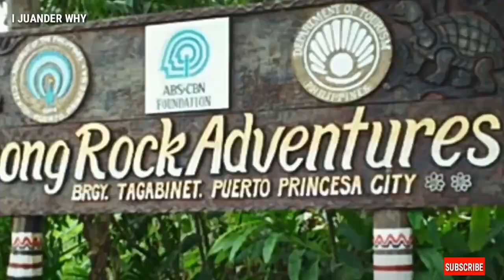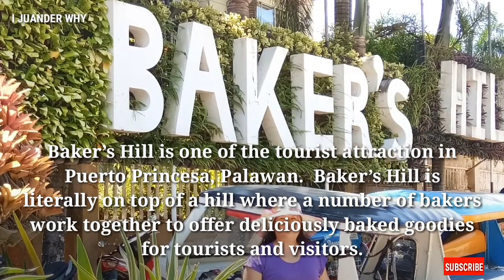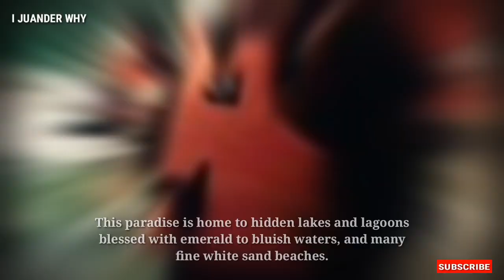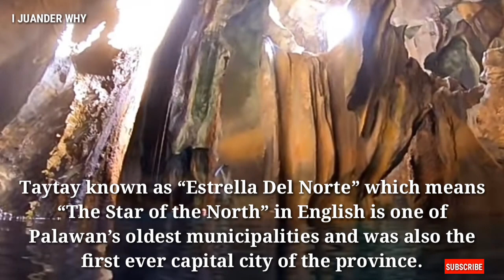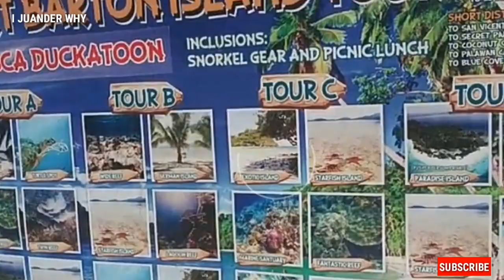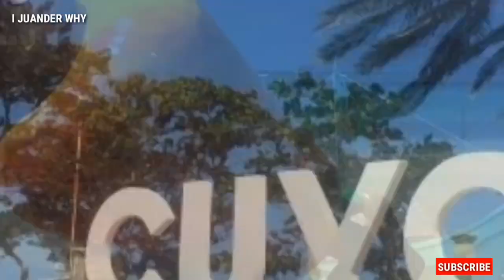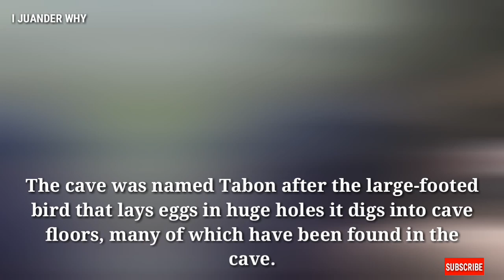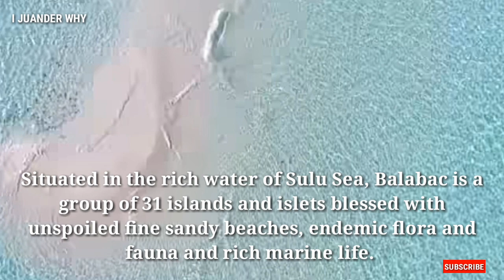Palawan best tourist destinations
Top 10 Palawan best destination
Palawan the best island in the world
palawan no.1 tourist destination in the Philippines
Wow Philippines
top tourist destination in Asia
palawan philippines

Palawan is home to the Philippines’ most spectacular seascapes and island views.

It had easily had easily topped my list of beautiful tourist spots in the Philippines from the moment I first made my way to the province many years ago. I have always looked forward to seeing it again because there are so many exciting places to visit, too many to fit in one trip.

Palawan is big. It is its own archipelago composed of roughly 1,780 islands and islets. It isn’t so overwhelmingly massive that you cannot see a lot in one trip, but getting between places takes a while, especially if you are hopping from one island to the next.

If you have 3 days to spend on your vacation, maximize your experience in one destination. Choose between #1, #2 or #3 on this list. If you have one week, you may be able to visit all three, in a rush.

To enjoy a more relaxed pace, I recommend that you spend two weeks in Palawan, or more!

What are the best Palawan tourist spots &amp; off-beat destinations? See these scenic places perfect for your epic itinerary in the Philippines.

palawan best places to stay
palawan best places to visit
palawan best places to go
palawan best places to see
palawan best places to stay philippines
palawan best tourist destination
palawan best tourist spot
palawan best tourist attractions
palawan top tourist destination
best destinations in palawan
palawan tourist destination
palawan island best places to stay
puerto princesa palawan at night
puerto princesa in palawan
puerto princesa palawan houses for sale
puerto princesa palawan land for sale
hotel puerto princesa palawan near beach
puerto princesa palawan hotel near airport
hotels in puerto princesa palawan near the beach
hotel in puerto princesa palawan
hotel puerto princesa palawan
puerto princesa city of
palawan puerto princesa
puerto princesa palawan to el nido
puerto princesa palawan to coron
puerto princesa palawan to manila
puerto princesa palawan to do
puerto princesa city to do
puerto princesa to palawan island
puerto princesa to palawan transportation
puerto princesa of palawan
puerto princesa palawan postal code
puerto princesa city palawan postal code
postal code puerto princesa palawan
puerto princesa to palawan
puerto princesa or palawan
puerto princesa palawan house and lot for sale
puerto princesa palawan hotel and tour package
puerto galera or palawan
puerto princesa palawan travel and tours
puerto princesa or coron palawan
el nido about
el nido on palawan
el nido on palawan island
el nido on august
about el nido palawan tagalog
about el nido resort
about el nido palawan resorts
el nido vs coron
el nido vs boracay
puerto princesa to el nido
el nido at night
el nido at christmas
el nido at hacienda escondida
el nido from manila
el nido from puerto princesa
el nido pool villa beside the beach
el nido from coron
el nido from hong kong
el nido from boracay
el nido from manilla
el nido from clark
el nido by adelina guerra
el nido by boat
el nido by motorbike
el nido como llegar
el nido downtown
el nido downtown map
el nido downtown hotels
downtown el nido
el nido shut down
el nido closing down
el nido when to go
el nido for sale
el nido for families
el nido for rent
el nido for beaches
el nido in english
el nido in december
el nido in november
el nido in october
el nido in september
el nido inland tour
el nido in the rain
el nido in december tripadvisor
el nido in spanish
el nido 50 minutes inside
translate el nido into english
el nido mid range hotels
el nido near me
el nido nearest airport
el nido to puerto princesa
el nido off the beaten track
el nido off the beaten path
el nido on slauson
el nido on manchester
el nido to coron
el nido top things to do
el nido top resorts
el nido top restaurants
el nido top hotels
el nido top attractions
el nido top 10
el nido top tourist spots
el nido top beaches
el nido top tours
el nido top destinations
el nido last frontier
el nido last frontier beach resort
el nido resorts per night
el nido turisti per caso
el nido plus belle plage
el nido post office
el nido post office hours
el nido post
el nido postcard
el nido blog post
gopro el nido
gopro rental el nido
is el nido better than coron
is el nido better than puerto princesa
el nido palawan or coron
which is better coron or el nido
el nido or coron
coron vs el nido
coron to el nido
boracay to el nido
el nido till manila
cebu to el nido
flyg el nido till cebu
flyg el nido till boracay
flyg el nido till manila
båt från el nido till coron
flyg från el nido till manila
resa från el nido till boracay
el nido clean up
el nido stand up paddle
el nido pick up lines
el nido palawan clean up
el nido tour pick up
el nido airport pick up
el nido vs siargao
el nido vs port barton
el nido vs halong bay
el nido vs bali
el nido vs amanpu